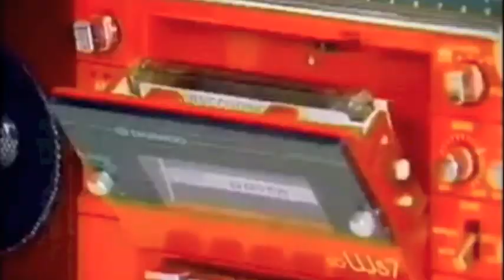Stereoarea. 'The way she held her drink'